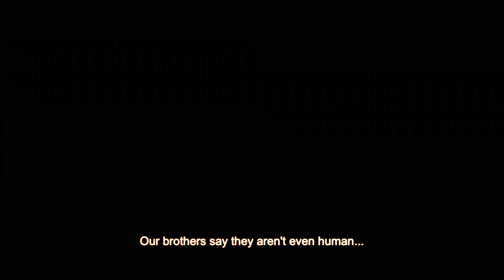Medal of Honor: Warfighter - Debut Trailer